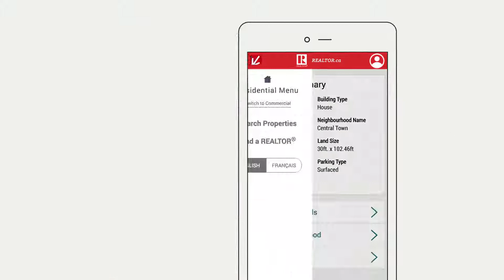Explore REALTOR ca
Learn about Realtor.ca